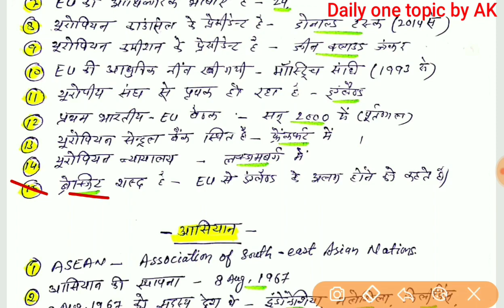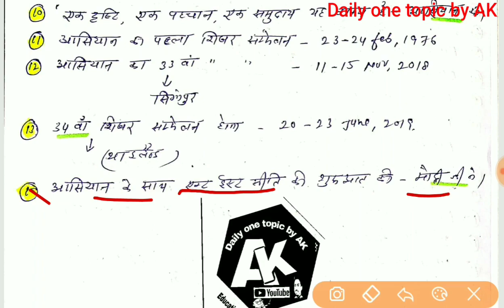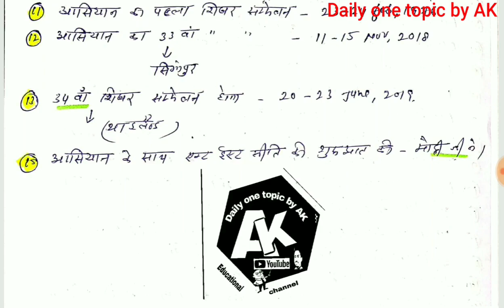यूरोपियन यूनियन |आसियान Rpsc 1st grade 2018 complete one liner Political science | TOPIC - 14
solved psychology( मनोविज्ञान) papers video notes